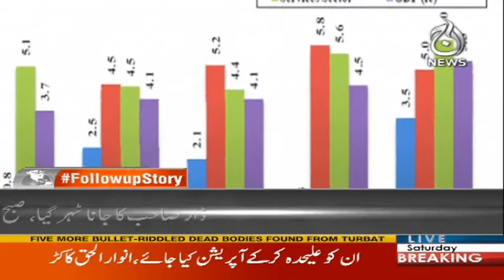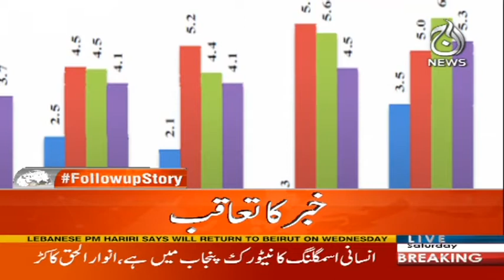Pakistan Main Dharny ka Dairah Krachi Tak Ponch Gya - News Hour With Najia | Aaj News